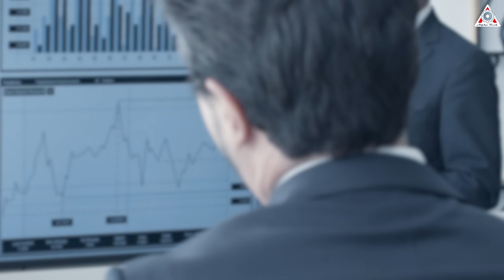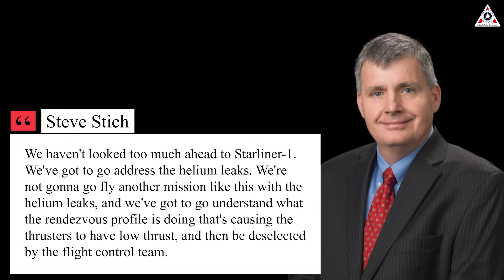Disaster! Starliner NEW DELAYED Again. Pls, Swap Astronauts on Dragon, NASA?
0:00-0:24: Intro
0:25-1:48: Starliner New delays
1:49-4:30: What did Nasa officials say?
4:31-6:28: DEI policy brought Boeing down
6:29-8:10: Nasa officials are concerned
Sources of image & video:
This is truly unacceptable!
As we forecast, Boeing's Starliner return just delays once again!
In today's episode of Alpha Tech, let's explore what has continued to happen with this embarrassing spacecraft.
What have NASA and Boeing officials said about Starliner's issues? Have they provided any useful solutions, or are they just making excuses for their poor management?
Why not swap the astronaut's return on the Dragon spacecraft?
On June 18, NASA and Boeing held what was considered to be the final review meeting for the first flight of the Starliner spacecraft. The meeting lasted over an hour, and despite the roundabout words from the officials, we can conclude that NASA and Boeing will need an additional four days to review all available data on the performance of the Starliner spacecraft before allowing it to return to Earth.
This means the new schedule for Suni Williams and Butch Wilmore – who arrived at the space station on June 6 for an estimated week-long visit – will not return home before June 26.
Well, the schedule has been extended once again. If you recall, Starliner also faced other delays on June 18 and June 22.
Given the continuously postponed timelines, do you think Starliner will be able to bring the astronauts back to Earth on June 26? To be honest, it’s all just a matter of “maybe” or “potentially” rather than anything “certain.”